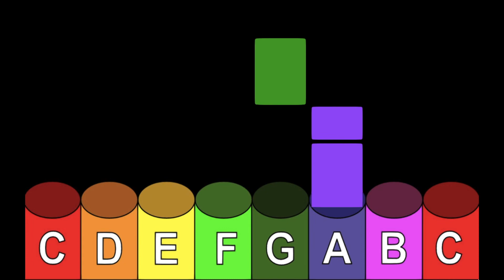Hickory Dickory Dock - Marimba Sound [Boomwhackers] [Orff]